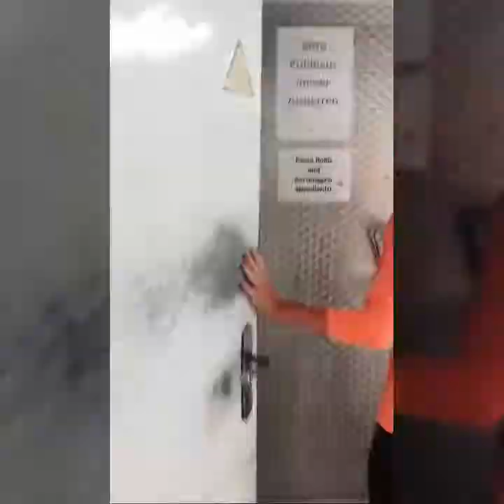WORKOUT mit KÜRBIS, STOCK resort, Zillertal, Tirol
Unser KÜRBIS WORKOUT mit VITALTRAINERIN ANNA. Da sind nicht nur die Köche im Zillertaler STOCK resort begeistert.